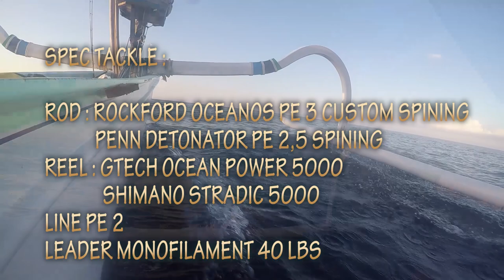Cacth n cook mahi-mahi | first time trying sashimi